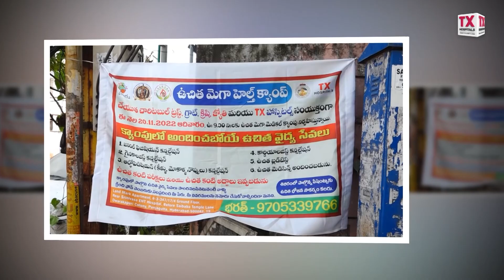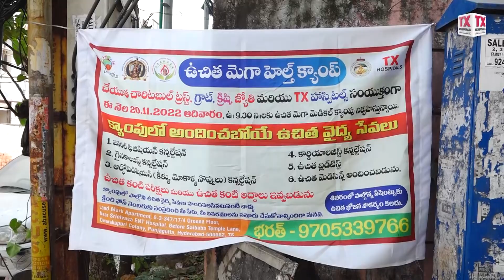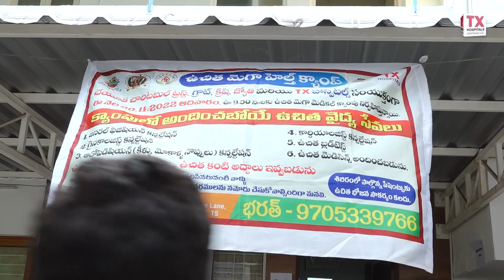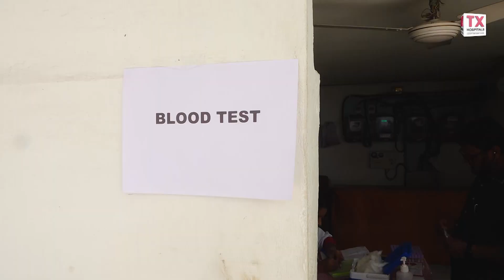TX Hospitals Medical Camp with Lion's Club International || Empowering Health & Hope!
TX Hospitals Medical Camp with Lion's Club || Empowering Health & Hope!

1) WhatsApp Group: Ask your questions to our Expert Doctors, Join us